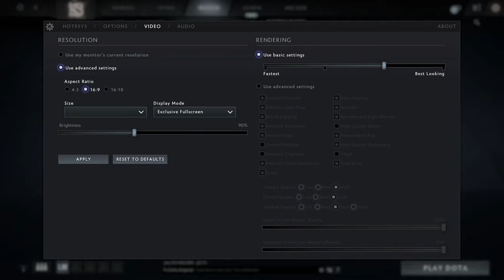🎮 NVIDIA GeForce RTX 3050 [Laptop, 75W] - Dota 2 gameplay benchmarks (1080p)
💻 Test Configuration:
• 2x8 GB RAM
• External Monitor

✅ LaptopMedia.com